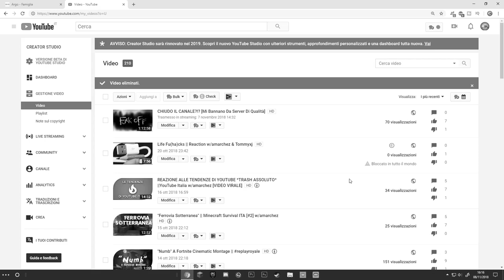"BELIEVER" | a Minecraft PvP Montage [by Shapex-Nate]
▆▆▆▆▆▇ NATEXIS ▇▆▆▆▆▆

▼ ▼ ▼ ▼ ▇ INFORMATION ▇ ▼ ▼ ▼ ▼

►Editing : Premiere Pro CC 2k18

►Miniature : Photoshop

►Mouse : Klim Aim Chroma Gaming Mouse

►Keyboard : Trust Gaming Metal Keyboard

►Headphones : Logitech G430

►CPU : Intel i7 7700k

➨[Achivement Unlocked : Hexagon] se sei arrivato a questo punto commenta con